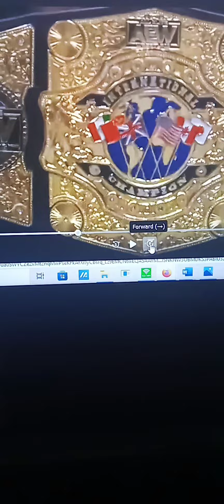JON MOXLEY NEEDS TO STOP BLEEDING AEW DYNAMITE